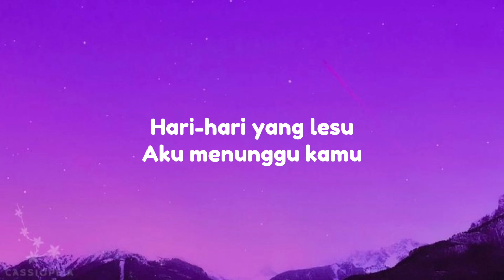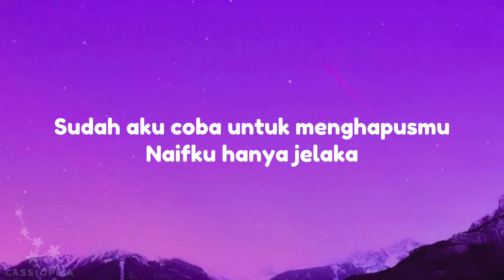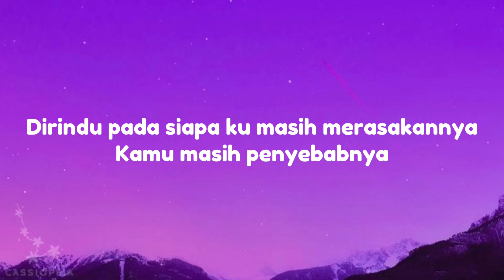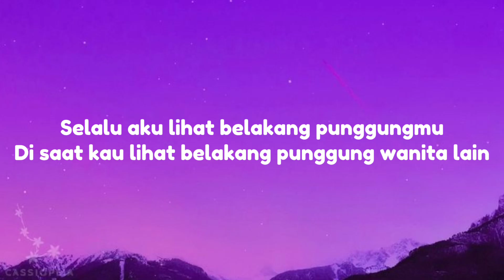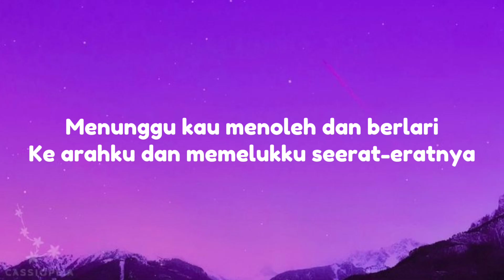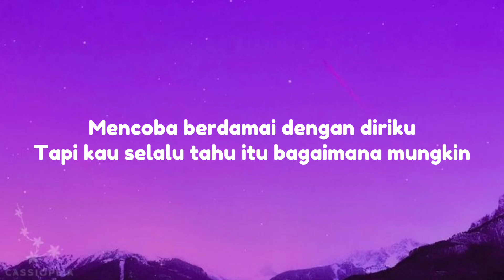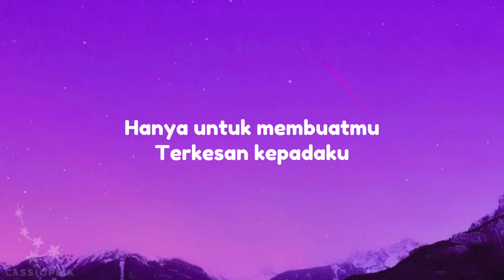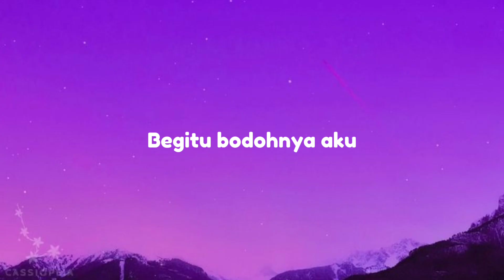Hal - L (Lirik)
cover By Yolandani

Lirik

sungguh tak terasa
sudah tujuh tahun
rotasi waktu hidupku
binar mata yang membiru
hari-hari yang lesu
aku menunggu kamu

selalu aku lihat belakang punggungmu di saat kau lihat belakang punggung pria lain, menunggu kau menoleh dan berlari ke arahku dan memelukku seerat-eratnya

sudah aku coba untuk menghapusmu
naifku hanya jelaka
dirindu pada siapa ku masih merasakannya
kamu masih penyebabnya

mencoba berdamai dengan diriku tapi kau selalu tahu itu bagaimana mungkin, ketika kau masih jadi satu-satunya alasanku menunggu di lini waktuku